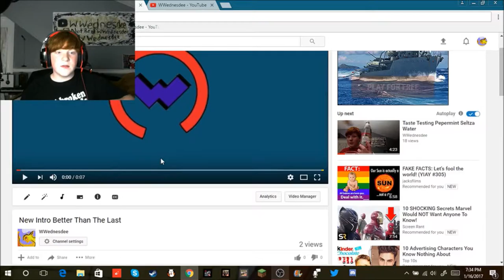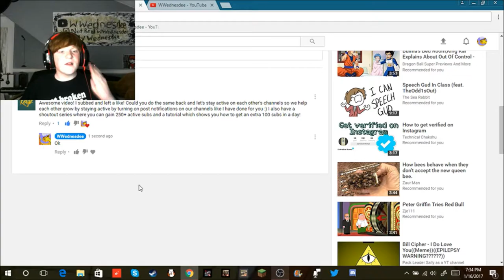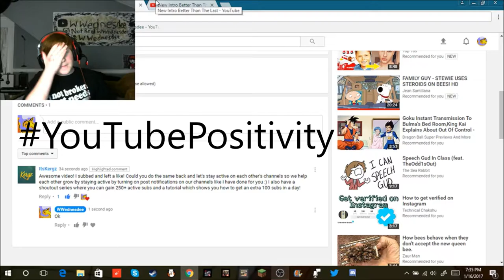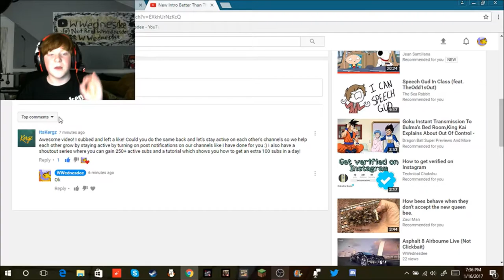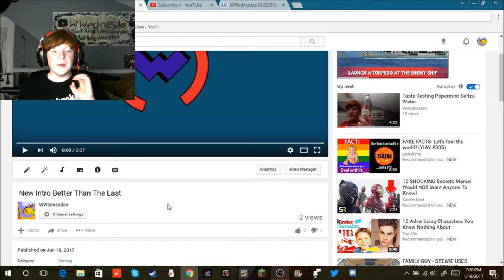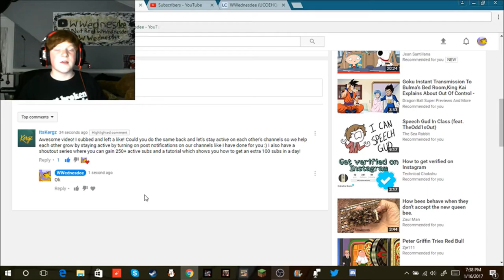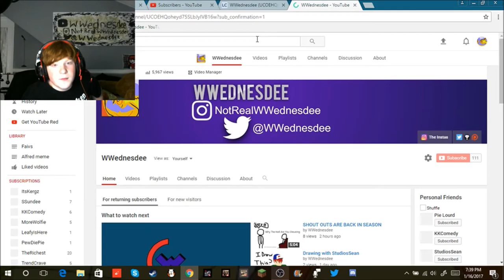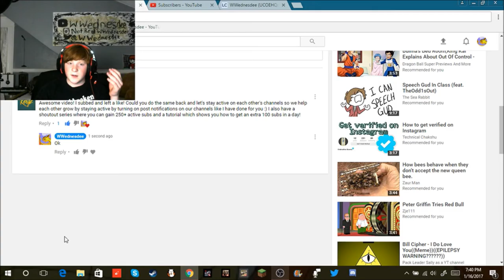I Cant Believe I Have To Do This My Self